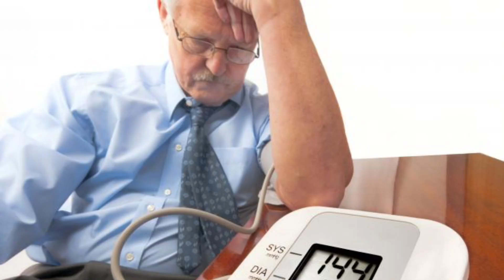Làm Sao Để Hạ Huyết Áp Mà Không Cần Dùng Thuốc | Bác sĩ Trang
Tôi là BS. Trang chuyên gia tư vấn và phòng ngừa bệnh cơ xương khớp. Nếu bạn mới đến kênh Youtube của bác sĩ Trang lần đầu thì hãy đăng ký kênh để hàng ngày có thể xem các video về xương khớp hoàn toàn miễn phí nhé!
Khi bị tăng huyết áp thì việc sử dụng thuốc hạ huyết áp là cực kỳ quan trọng. Tuy nhiên có những trường hợp chúng ta không có thuốc huyết áp hay chúng ta đã uống thuốc hạ huyết áp mà không hạ huyết áp. Nếu mà cố sử dụng thêm sẽ có thể dẫn đến tăng tác dụng phụ đó. Việc này rất nguy hiểm gây ảnh hưởng đến nặng đến hệ thần kinh và nặng hơn là đột quỵ. Chính vì vậy trong video hôm nay, BS.Trang sẽ chia sẻ chúng ta có thể cải thiện huyết áp mà không cần sử dụng thuốc.
1. Ngâm chân nước ấm
2. Uống một ly nước ấm
3. Nằm nghỉ ngơi & nghe nhạc
4. Hít thở sâu
5. Huyệt phong trì
6. Huyệt hợp cốc
7. Mát xa cổ & ráy tai
Làm Sao Để Hạ Huyết Áp Mà Không Cần Dùng Thuốc | Dr Trang
0:00 Mở đầu
0:20 Ngâm chân nước ấm
0:43 Uống một ly nước ấm
0:57 Nằm nghỉ ngơi & nghe nhạc
1:15 Hít thở sâu
1:44 Huyệt phong trì
2:02 Huyệt hợp cốc
2:11 Mát xa cổ & ráy tai
2:27 Tổng kết
CÁC VIDEO LIÊN QUAN VỀ XƯƠNG KHỚP:
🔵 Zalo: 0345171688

CÁC TRANG CHÍNH THỨC CỦA BÁC SĨ TRANG
Một số từ khóa có thể tìm kiếm về XƯƠNG KHỚP: bác sĩ trang,